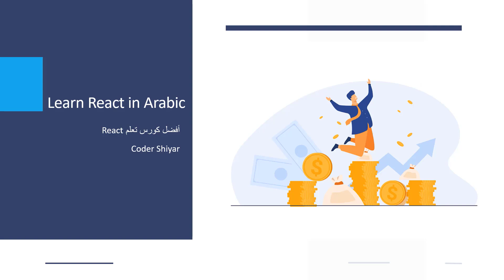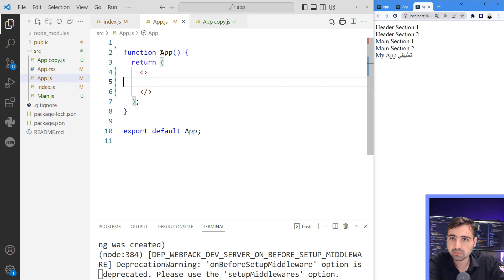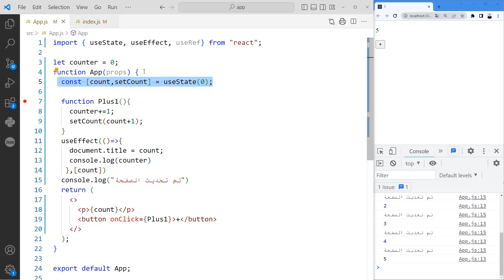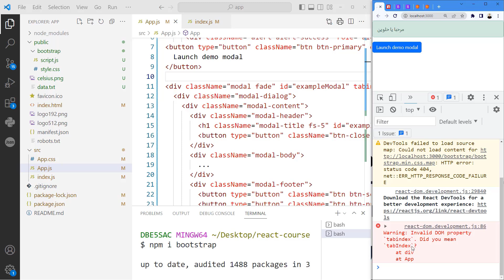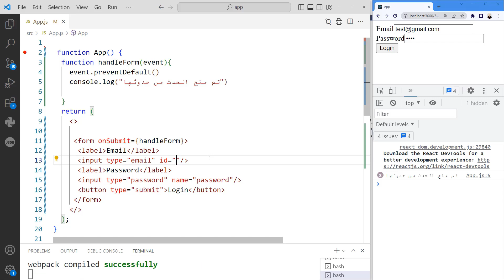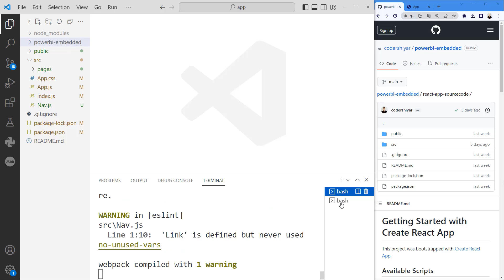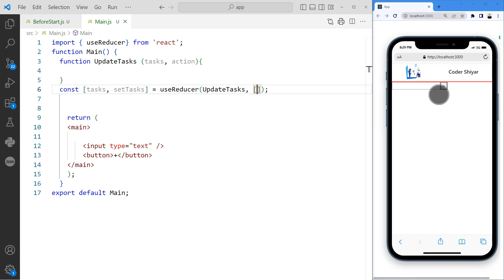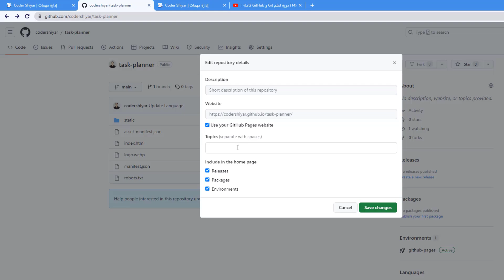تعلم React JS 🌟 افضل كورس 2024 🚀 React JS Crash Course for Beginners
00:00 - "كورس React JS للمبتدئين 2024: الدليل الشامل لتعلم React | Complete React JS Course for Beginners 2024"
00:07 - "ماذا ستتعلم في دورة React JS؟ المحتويات الأساسية | What Will You Learn in This React JS Course?"
00:17 - "الفرص الوظيفية بعد تعلم React و JavaScript | Job Opportunities After Learning React and JavaScript"
00:25 - "رواتب مطوري JavaScript في الولايات المتحدة | Salaries for JavaScript Developers in the USA"
00:32 - "أجور مطوري React في أوروبا: نظرة على ألمانيا | React Developer Salaries in Europe: A Look at Germany"
00:47 - "مقدمة إلى React JS: ما هو ولماذا يهم؟ | Introduction to React JS: What It Is and Why It Matters"
01:10 - "لماذا React؟ الأسباب والأمثلة | Why React? Reasons and Examples"
02:11 - "كيف تتعلم React بكفاءة: نصائح للمبتدئين | How to Efficiently Learn React: Tips for Beginners"
02:30 - "تعلم الأساسيات: دورات HTML، CSS، وJavaScript بالعربية | Learning the Basics: HTML, CSS, and JavaScript Courses in Arabic"
03:10 - "إنشاء أول مشروع React: الخطوات الأولى | Creating Your First React Project: The First Steps"
05:31 - "داخل مشروع React: شرح الملفات والمجلدات الرئيسية | Inside a React Project: Explaining Key Files and Folders"
07:52 - "استخدام HTML في React: دليل JSX | Using HTML in React: A Guide to JSX"
08:37 - "التعرف على ملفات index و App في React | Understanding the index and App Files in React"
09:12 - "مكونات React: الفرق بين Function و Class Components | React Components: Function vs. Class Components"
17:19 - "فهم React Props و Events: أمثلة تطبيقية | Understanding React Props and Events: Practical Examples"
20:28 - "دليل useState في React: كيفية استخدامه | Guide to useState in React: How to Use It"
23:14 - "شرح useEffect في React: تطبيقات عملية | Explaining useEffect in React: Practical Applications"
26:59 - "تجنب الأخطاء الشائعة في React JS | Avoiding Common Mistakes in React JS"
31:33 - "استخدام useRef في React: تقنيات ونصائح | Using useRef in React: Techniques and Tips"
37:50 - "دمج Bootstrap 5 مع React: كيفية القيام بذلك | Integrating Bootstrap 5 with React: How-To"
44:57 - "تطبيق CSS في مشاريع React: أفضل الممارسات | Applying CSS in React Projects: Best Practices"
49:23 - "إنشاء قوائم في React باستخدام Array | Creating Lists in React with Array"
54:30 - "استخدام Forms في React: إرسال البيانات بفعالية | Using Forms in React: Efficient Data Submission"
01:04:43 - "دليل React Router لإنشاء مواقع متعددة الصفحات | React Router Guide for Multi-Page Websites"
01:11:24 - "استخراج نسخة من مشروع React للنشر | Extracting a Build from Your React Project for Deployment"
01:19:02 - "useReducer في React: شرح بأمثلة عملية | useReducer in React: Explained with Practical Examples"
01:23:42 - "مشروع إدارة المهام باستخدام React: من الصفر إلى الاحتراف | Task Management Project with React: From Zero to Hero"
01:37:53 - "نشر موقع React على الإنترنت: دليل مجاني | Deploying Your React Site: A Free Guide
تعلم React JS بالعربي من الصفر حتى الاحتراف. كورس كامل في فيديو واحد مع مشاريع تطبيقية 2024
Learn React JS in Arabic. This full course with projects for beginners in 1 video

رابط لتحميل ملفات المستخدمة اثناء دورة React JS من GitHub